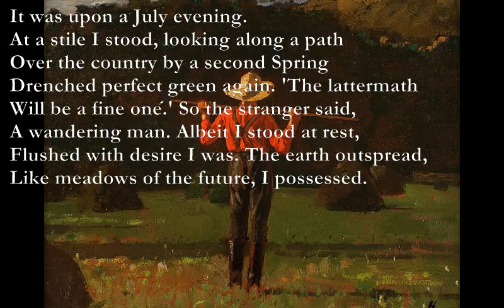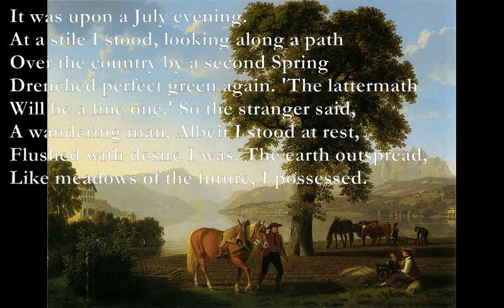It Was Upon [EDWARD THOMAS poem set to music]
It Was Upon - Poem by Edward Thomas

Gm Fm9
It was upon a July evening.
F/D Gm/D
At a stile I stood, looking along a path
Am7 Gm
Over the country by a second Spring
Am Bsus4
Drenched perfect green again. 'The lattermath
Em Bm
Will be a fine one.' So the stranger said,
C - G Bsus4
A wandering man. Albeit I stood at rest,
D F/D Fmaj7 Em
Flushed with desire I was. The earth outspread,
Bb Am Dm
Like meadows of the future, I possessed.

And as an unaccomplished prophecy
The stranger's words, after the interval
Of a score years, when those fields are by me
Never to be recrossed, now I recall,
This July eve, and question, wondering,
What of the lattermath to this hoar Spring?

Edward Thomas

Gm: xx5033
Fm9: xx3011
F/D: xx0565